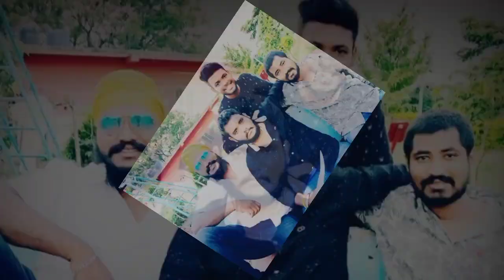Shankarpally Sunny Bhai All Songs Mashup | Clement | Peddapuli Eshwar | Madduri Kapil | Sr Creations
watch::::: SHANKARPALLY SUNNY BHAI ALL SONGS MASHUP only on SRAVANREDDYCREATIONS youtube Channel ::::::::::::;

Instagram | Sr Creations 01